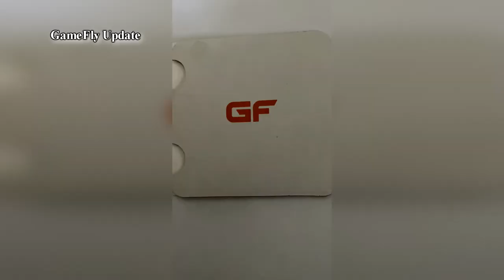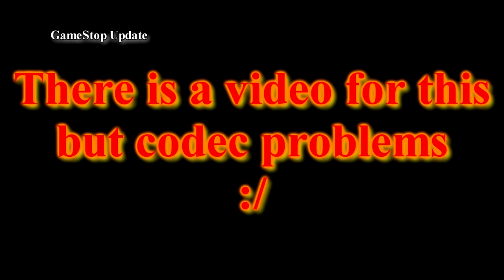July Mini Update 2021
The topics that I will be talking about:
Videos I'm working on
Survey
Multiplayer
Hour of Content
Trophy List
EP
Trophy Roast
GameFly
Hidden Gems
Nintendo (NES)
GameStop
Re-Reviews